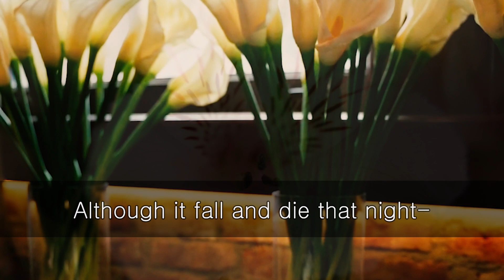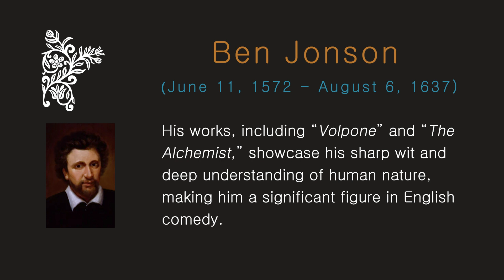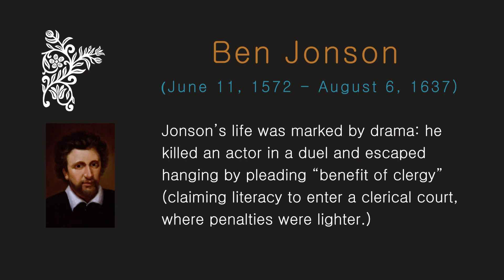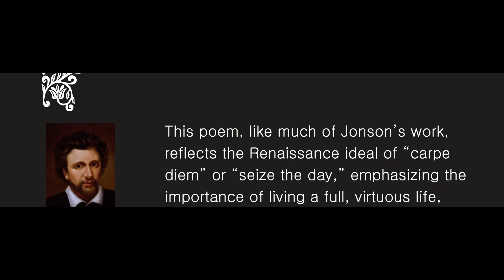Whispers of Wisdom: 'The Noble Nature' by Ben Jonson Set to Calming Melodies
We're excited to have you as part of our community of thinkers, dreamers, and poetry lovers. Share your thoughts, interpretations, and reflections in the comments below!

🍃✨ Welcome to our poetic sanctuary, where today we'll immerse ourselves in the rich tapestry of Ben Jonson's "The Noble Nature." ✨🍃

In this video, we explore one of Jonson's most heartfelt compositions, a poem that delineates the essence of nobility as an inherent trait, one that's cultivated by virtues, not by birthright or titles. "The Noble Nature" is not just a poem; it's a philosophical reflection on the human condition, a timeless message wrapped in the elegance of Jonson's poetic diction.

The Noble Nature
Ben Jonson's "The Noble Nature" posits that human worth doesn't depend on lengthy existence, much like a majestic tree that eventually falls, but on the quality and integrity of one's life. The poem contrasts the oak, which grows for centuries only to decay, with the day lily, brief but radiant, suggesting a short life filled with virtue outshines a long, unremarkable one. The poem also suggests that true beauty and perfection lie in life's fleeting moments and small packages, not in grandeur or duration. Jonson's choice of the day lily, a flower that blooms and dies in a single day, serves as a poignant metaphor for human mortality and the ephemeral nature of life. This poem, like much of Jonson's work, reflects the Renaissance ideal of "carpe diem" or "seize the day," emphasizing the importance of living a full, virtuous life, regardless of its length.

poem

The Noble Nature

     It is not growing like a tree
     In bulk, doth make man better be;
Or standing long an oak, three hundred year,
To fall a log at last, dry, bald, and sere:
          A lily of a day
          Is fairer far in May,
     Although it fall and die that night—
     It was the plant and flower of Light.
In small proportions we just beauties see;
And in short measures life may perfect be.

music
-under the shade of a street tree , BGM
-in times of trouble